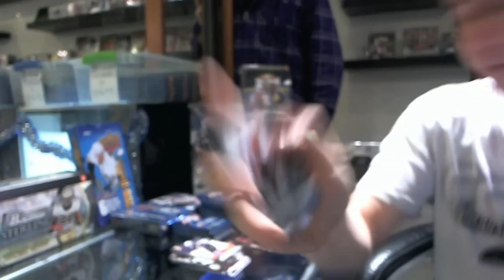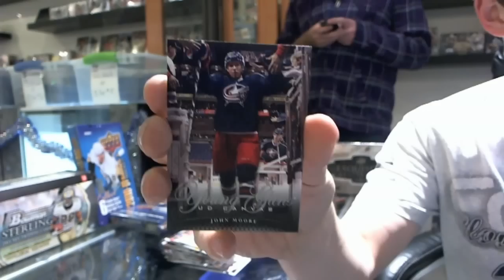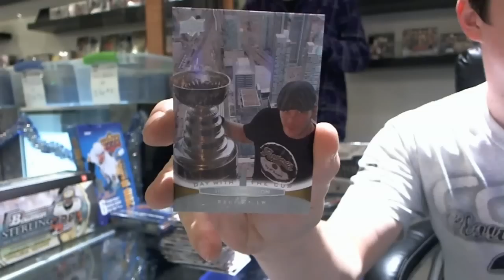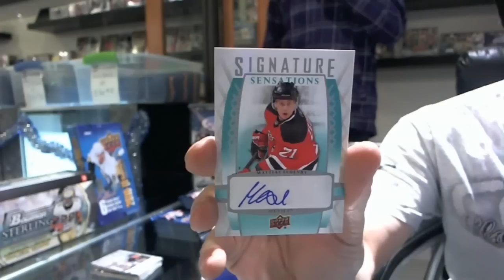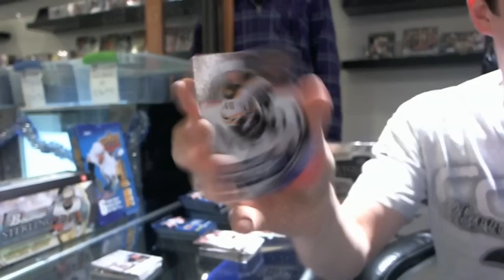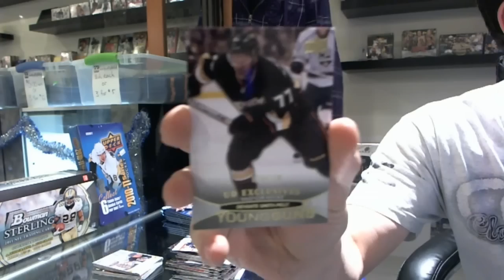npham's 11-12 UD Series 1 Hockey 2 Box Break #2